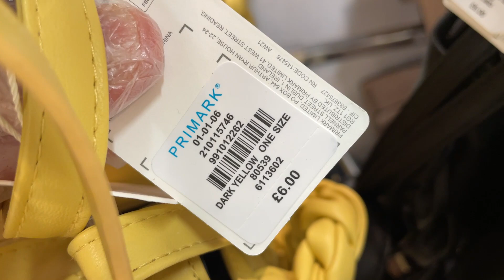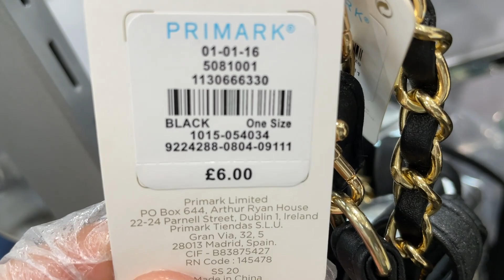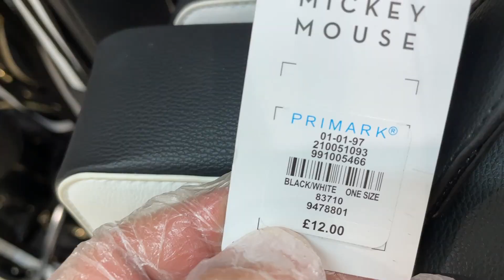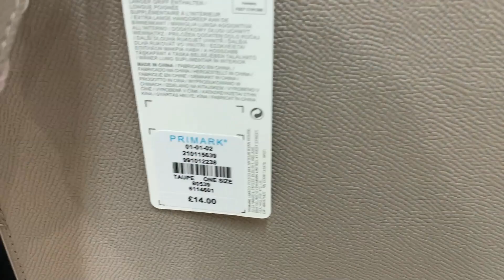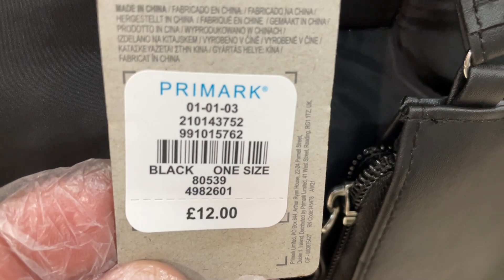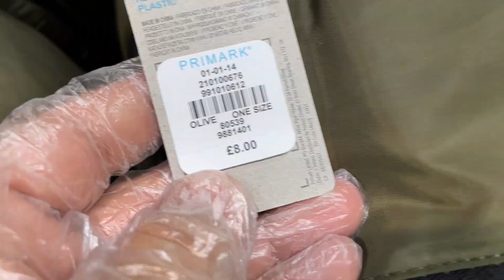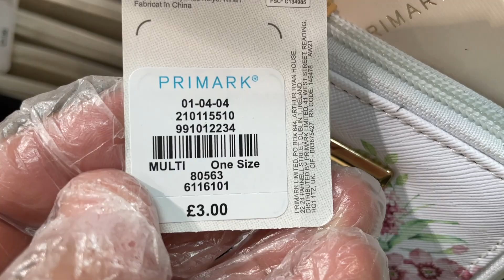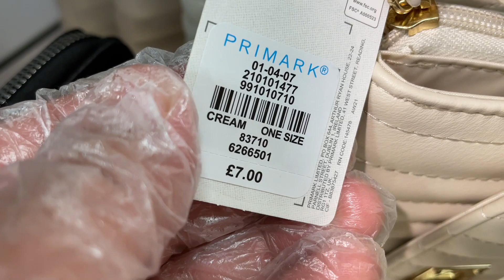PRIMARK Ladies Bags + Wallets Plus Prices Shown - September 2021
Primark Accessories - Women's Wallets, Purses and Handbag Collection